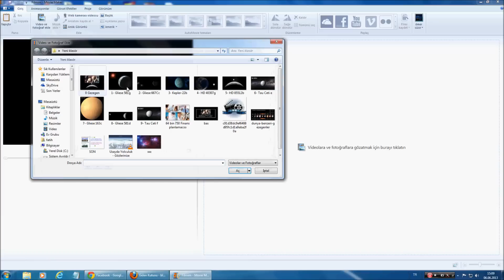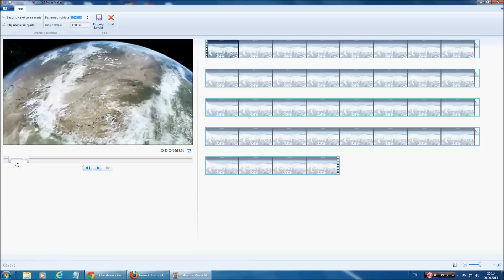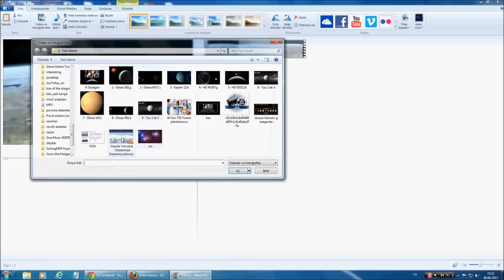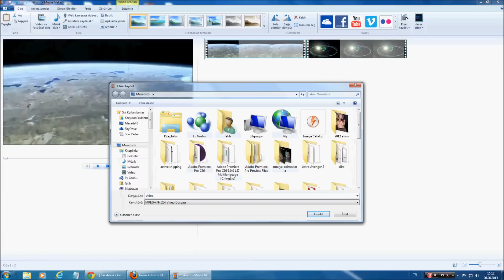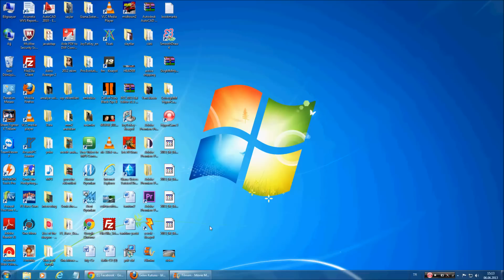Movie Maker ile video nasıl kesilir?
Çoğu kişi movie maker programının kullanımını bilmediğinden video kesmek için internetten çeşitli programlar yüklerler. Aslında movie maker hem daha sade hem de daha kullanışlı arayüzü ile bu işi en iyi yapan programlardan birisi. Üstelik herkesin bilgisayarında da yüklü olan bir program. Bu program ile "video nasıl kesilir veya nasıl düzenlenir, nasıl film dosyası oluşturulur" gibi sorularınıza arkadaşımız videolu anlatım ile cevap veriyor.

video parçalama, video birleştirme programları.